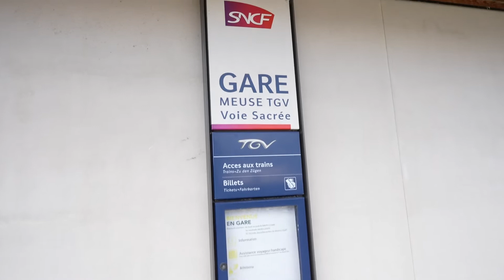Une situation improbable...